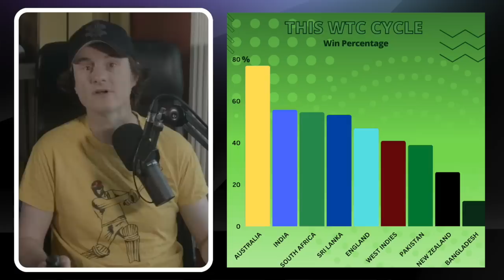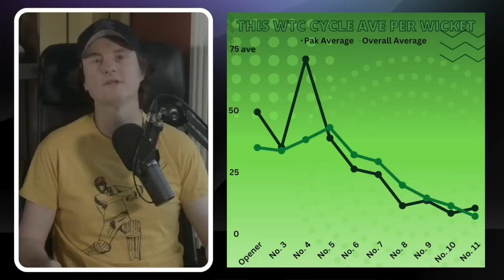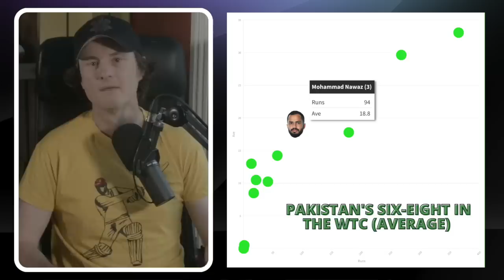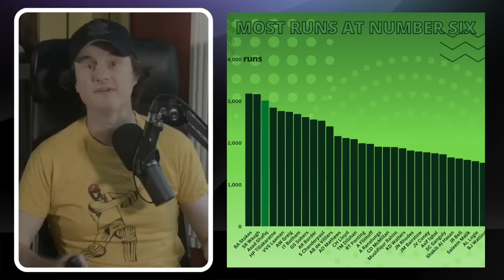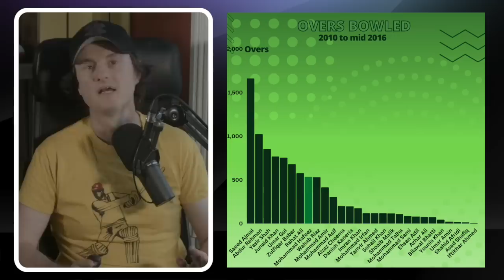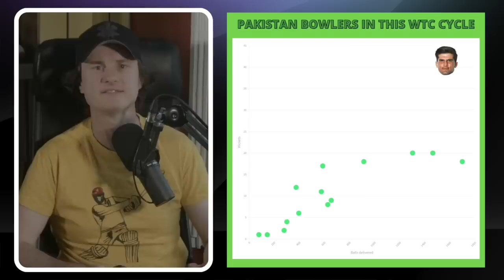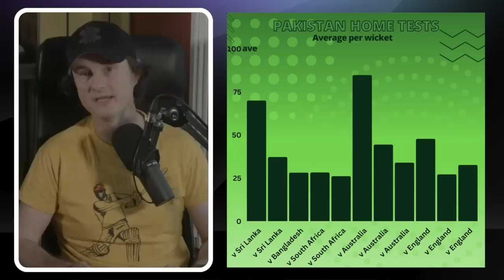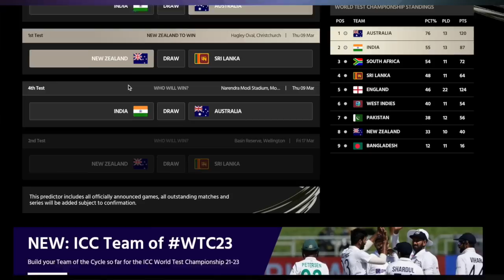Pakistan's ruined World Test Championship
Jarrod looks at how bad Pakistan has been in the World Test Championship this cycle.